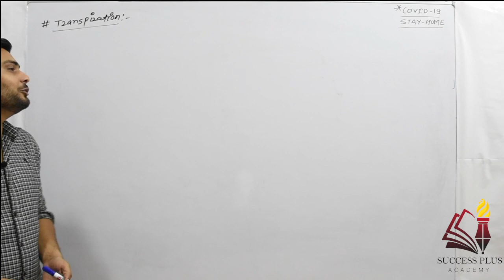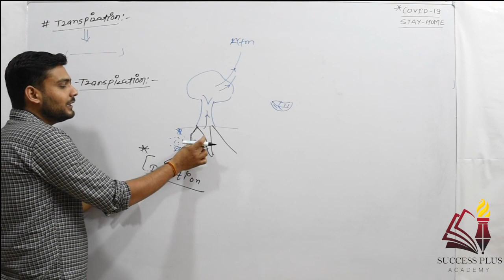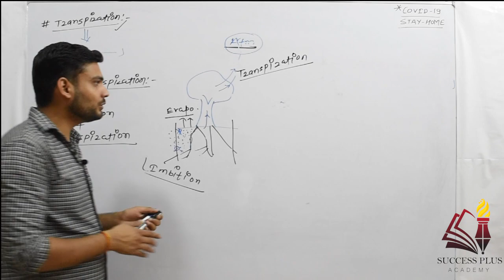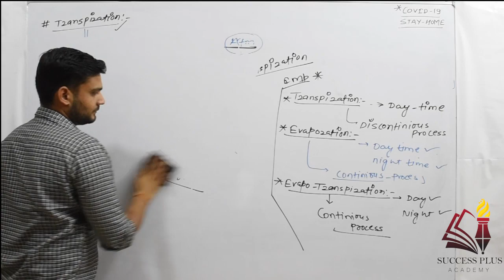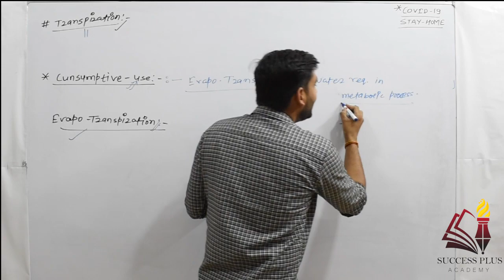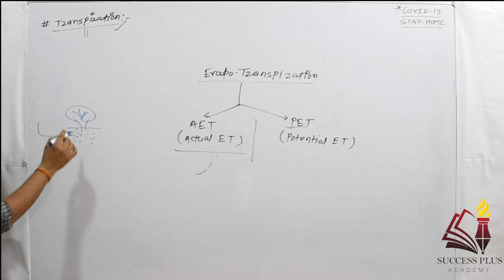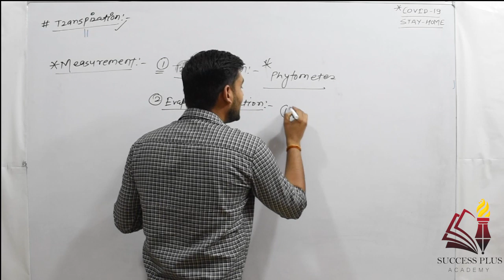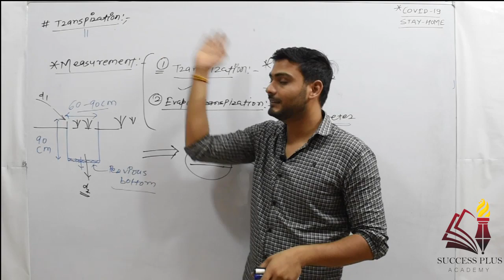Transpiration & Evapo-Transpiration (Hydrology) - for Raj. JE, SSC JE & State JE/AE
In this video wed discuss about Transpiration and Evapo-transpiration and also about Consumptive use for AE/JE level exams.

we also learn about llike -
what is difference b/w Evapo-Transpiration and Consumptive use.

For Download Free PDF related to Civil Eng -